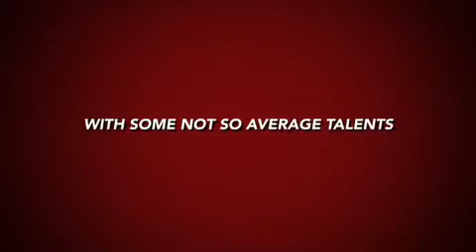The Incurables - The Incmen, the movie.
Look up in the sky, is it a bird, is it a plane no it’s The Incmen saving rock-roll one song at a time.